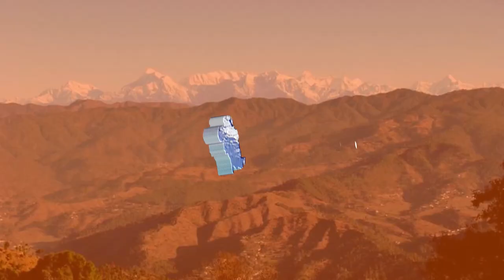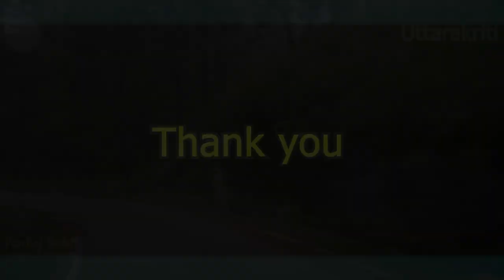पांडुखोली|| द्वाराहाट|| पांडव यहाँ से गए स्वर्ग😳 new travel vlog dwarahat tourism@Uttarakriti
दूनागिरी से पांडुखोली÷
पांडूखोली  एक एसी जगह है जहां गुफाएं हैं और यह द्वाराहाट से 27 किलोमीटर की दूरी पर स्थित हैं|द्वाराहाट उत्तराखंड के अल्मोड़ा जिले में एक शहर है, जहाँ उत्तराखंड के विभिन्न शहरों से सड़क परिवहन द्वारा पहुंचा जा सकता है।पांडूखोली 5 किलोमीटर की दूरी पर ट्रेकिंग करके पहुंचा जा सकता है और दूनागिरी  मंदिर के नजदीक से यह यात्रा शुरू हो जाती है।कुक्कुखिना भी  से यात्रा शुरू की जा सकती है, जहां से यह सड़क से 3 किलोमीटर की ट्रेकिंग दूरी पर है। गुफाएं 8,000 फुट की ऊंचाई पर स्थित हैं। नाम पांडुकोली का शाब्दिक अर्थ है ‘पांडू’  जो  पांडव   और ‘खोली’ का मतलब आश्रय है,अर्थात ‘पांडवो का आश्रय ‘| पहाड़ी में अधिक अनदेखी गुफाएं हैं क्योंकि जैसे ही धरती पर पैर मारते हैं तो कोई भी खोखले ड्रम की भांति ध्वनि सुन सकता है |यह जगह प्रसिद्ध है क्योंकि इस पहाड़ी में महामुनी बाबाजी की गुफा है।इस स्थान से आस पास की जगहों के आनेक  लुभावने दृश्य देखे जा सकते हैं |